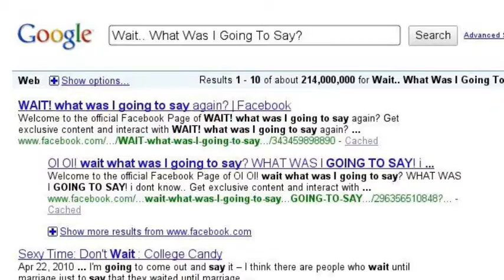...Why am I doing this again-NO don't-